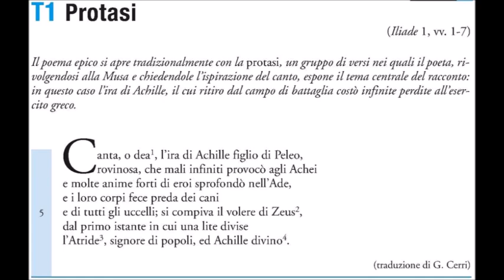La protasi dell'Iliade